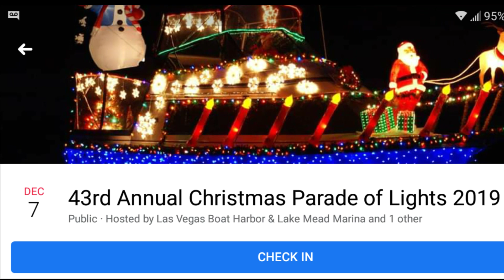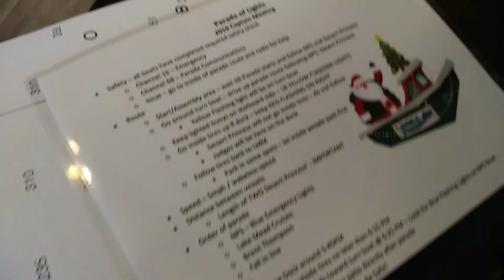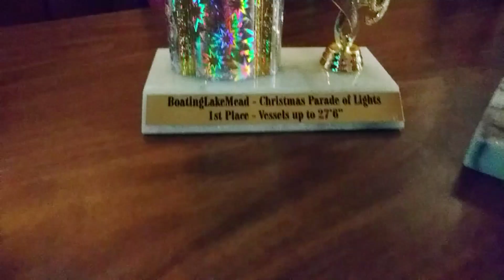Parade of Lights on a Coronado 25 - Lake Mead (2019)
Swinging Dixie once again was proud to don her new Christmas light apparel! She looked beautiful in a heart chakra dream catcher themed design. I used PVC pipe and fittings and two flexible tent poles to create the heart. Watch to see if we won the People's Choice Award! Thank you to my helpers Jake and Jennifer, and to my parade crew Jake Jennifer and Meni! It was such a windy night and I was so blinded by the lights I didn't dare take my hands off the helm!

Watch to see if we won first place in our category (boats under 27 feet).